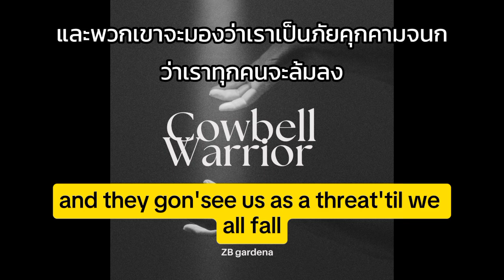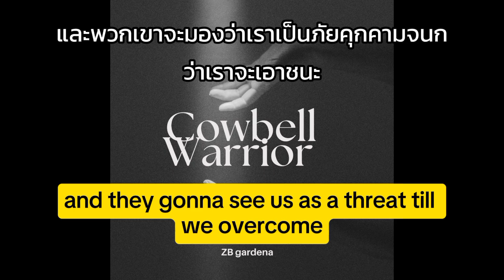cowbell warrior - ZB gardena (Suno AI)